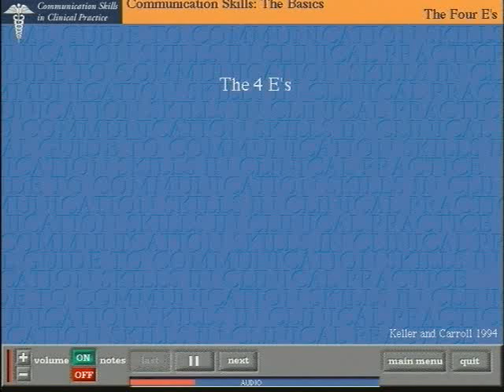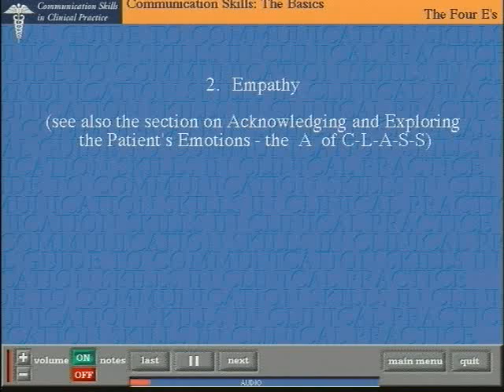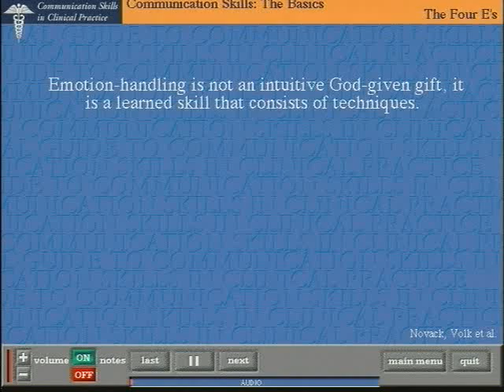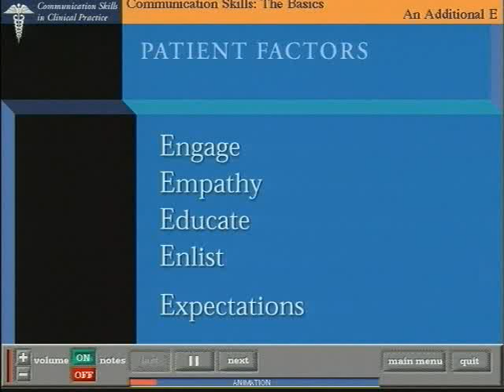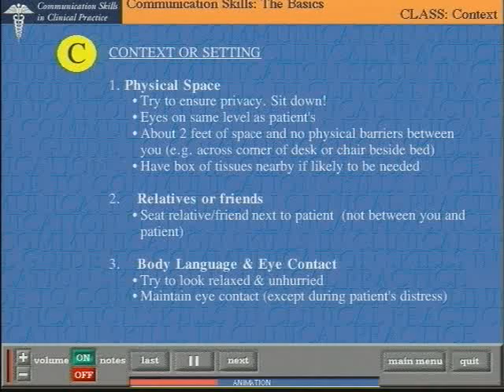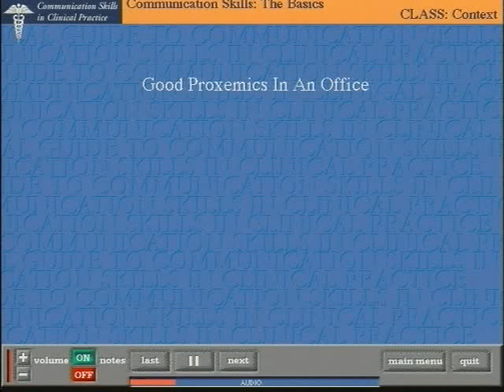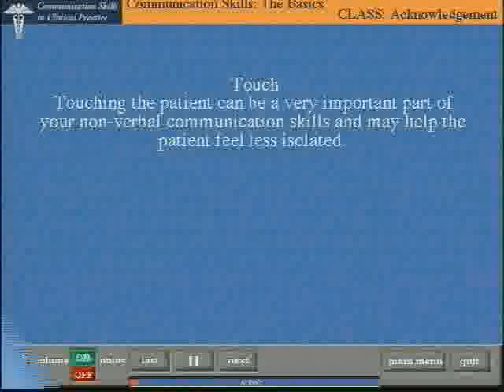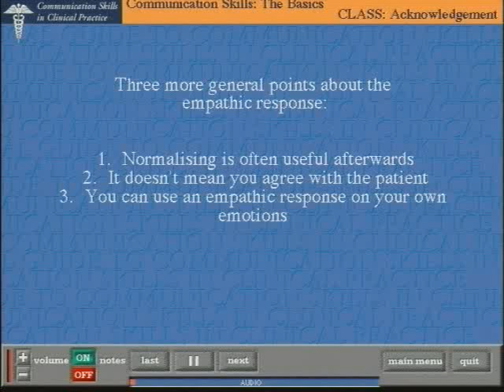Communication Skills in Clinical Practice, Part 1 - The Basics By Dr. Robert Buckman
IN THIS DVD YOU WILL LEARN THE TECHNIQUES AND SEE ILLUSTRATIONS OF:

• The main objectives of all clinical interviews
(The 4E's -- Engaging, Empathy, Educating and Enlisting).

• An additional E - eliciting the patient's Expectations.

• The basic structure of the clinical interview: the C-L-A-S-S strategy
(Context-Listening Skills-Acknowledgement-Strategy-Summary)

• Many examples of how to use varies techniques.
(By themselves and in combination with other skills).

• Three perfect examples of How NOT To Do It
(Including one with the English actor and written John Cleese).

PRODUCT INFORMATION
71:00 minutes | Year 1999